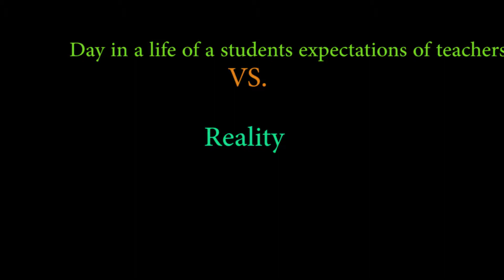Luke and Myles: Day in a life as a student- expectation vs reality